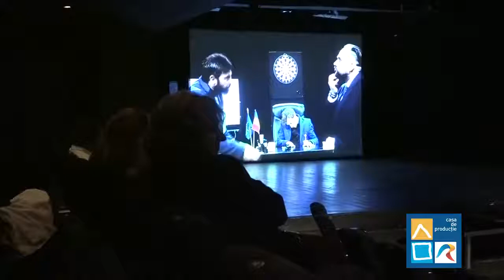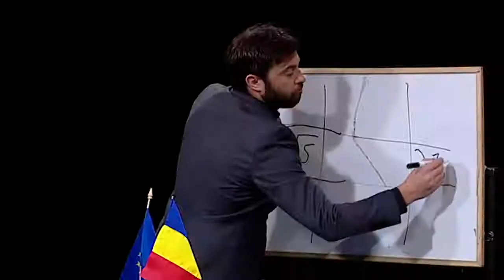Dezbatere: teatrul, între scenă şi micul ecran. Conflict sau complementaritate?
Joi, 30 martie, de la ora 19:30, la Sala George Constantin
un reportaj de Marius Avădani
Au fost vizionate câteva secvenţe din spectacolul de teatru "Aprilie, dimineaţa" de Mihai Ispirescu. Evenimentul a fost urmat de o dezbatere pe tema Teatrul, între scenă şi micul ecran. Conflict sau complementaritate? la care au participat: Diana Lupescu – regizoarea spectacolului, Mihai Ispirescu – autorul piesei, actorii din distribuţia spectacolului, regizori, directori de teatre, studenţi.
Aprilie, dimineaţa de Mihai Ispirescu va fi difuzat pe 10 aprilie la TVR2 şi TVR HD, de la ora 20:10.
Aprilie, dimineaţa, piesa de teatru care a sfidat cenzura înainte de ’89, pusă în scenă de regizorul Dan Micu sub numele "Într-o dimineaţă", a reintrat în repertoriul Teatrului Nottara în anul 2015, în viziunea regizorală a Dianei Lupescu, în cadrul programului Piese vechi în haine noi. De atunci, a susţinut numeroase turnee în ţară şi în străinătate şi s-a jucat pe scena Sălii de spectacole a Palatului Cotroceni, ca urmare a proiectului comun de promovare a dramaturgiei româneşti.
Distribuṭia:
George Berzea – Mihai Marinescu
Constantin „Tică” Stroescu – Lucian Ghimiși
William Georgescu / Nenăscutul – Dan Clucinschi
Aspasia – Ada Navrot
Cristina – Raluca Tiţa
producţie: Cezarina Hărăbor
scenografie: Paul Isac
director de imagine: Vlad Tănase
Scenografia: Victor Diaconu, Cătălin Manea
producător: Sînziana Miloşoiu
producător coordonator: Demeter András Istvan
regia tv: Gini Ignat
regia şi ilustraţia muzicală: Diana Lupescu